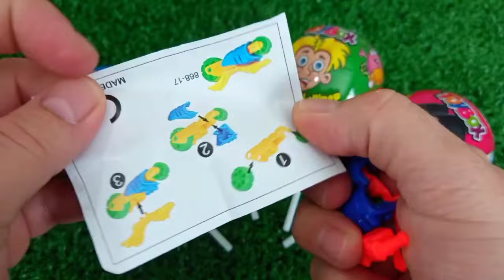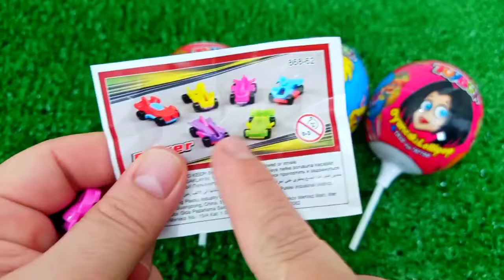ASMR MUKBANG Watermelon Desserts Cutting Rainbow. Lollipo Cutting Rainbow.Gummy Candy